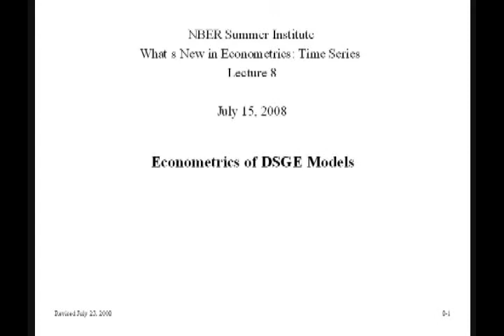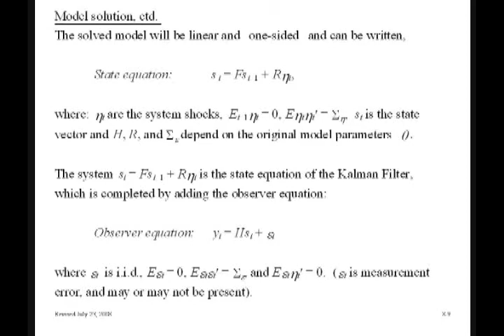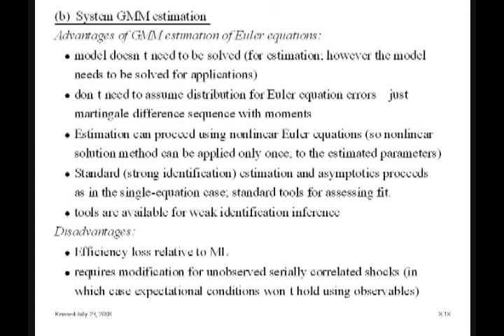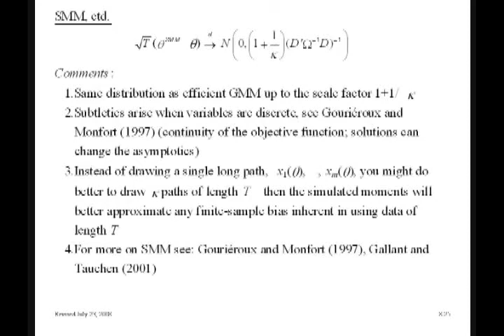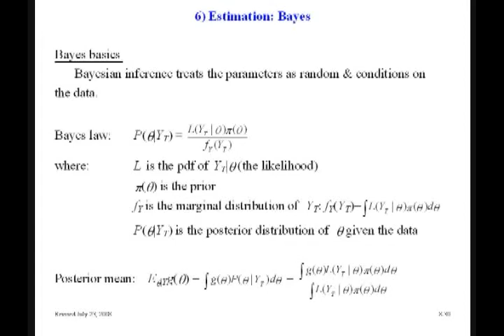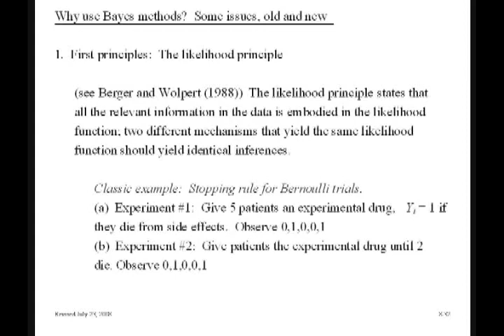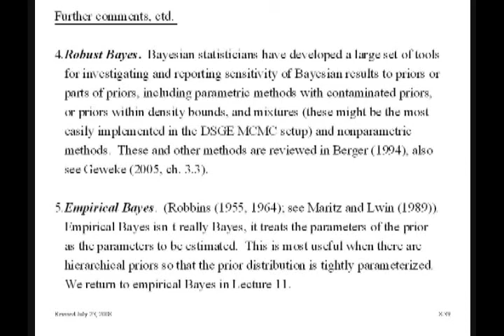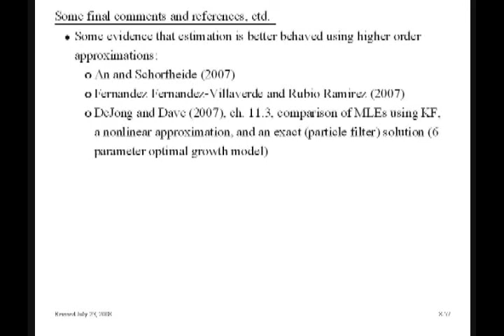2008 Methods Lecture, James Stock, "Econometrics of DSGE Models"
Presented by James H. Stock, Harvard University and NBER
Econometrics of DSGE Models
Summer Institute 2008 Methods Lectures: What’s New in Econometrics: Time Series